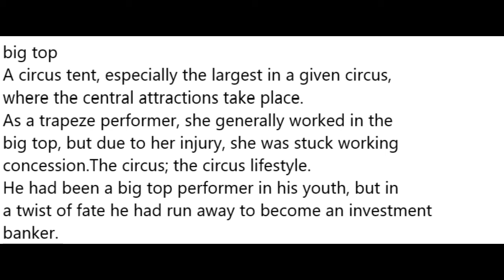Big top Meaning